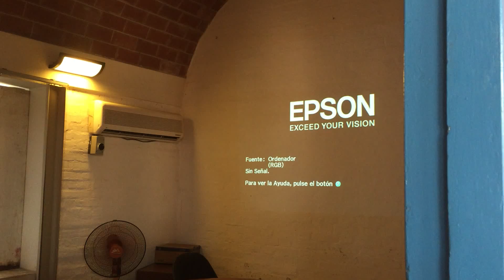isa universidad de las artes2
Mini vídeos Cuba.  Short Videos about Cuba and its tourism.
Conoce la fantástica isla de Cuba con este canal con cientos de videos sobre la Isla más bonita que ojos jamas vieron.

Videos de la Habana, de sus habitantes, de los lugares turísticos principales pero también de sus calles, del día a día de los cubanos y las cubanas.

Un canal que nace del amor por Cuba en el que intento mostrar lo maravilloso, seguro, auténtico y hospitalario que es este país.

Poco a poco quiero ir subiendo vídeos de toda la isla : Trinidad, Soroa, Viñales, Cayo Coco, Cayo Guillermo, sus playas, sus hoteles, sus calles, Las Tunas, Camaguey, Holguín, Guardalavaca, Cienfuegos, y tantos y tantos lugares maravillosos que tiene Cuba, así como Santiago de Cuba, Isla de la juventud etc..

Espero que los disfrutes !!